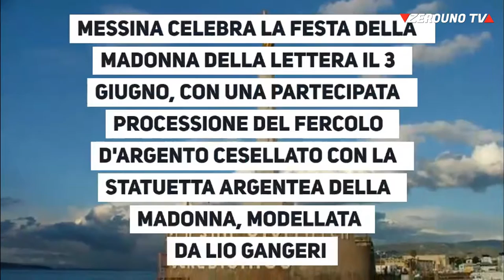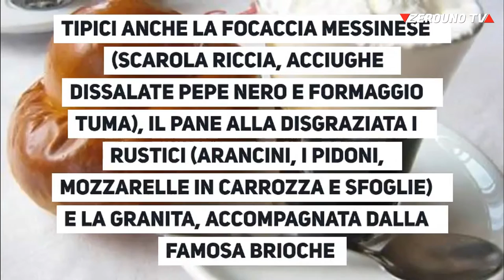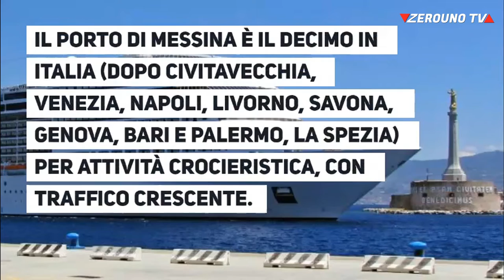Messina - Zerouno TV Taormina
La storia di Messina e le sue bellezze